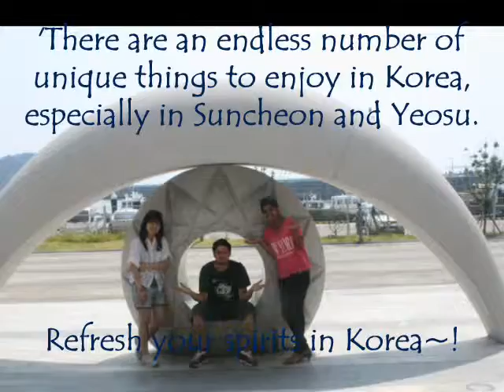Jeollanamdo tour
Suncheon and Yeosu - Anu's adventures